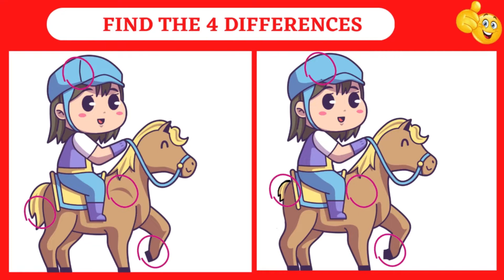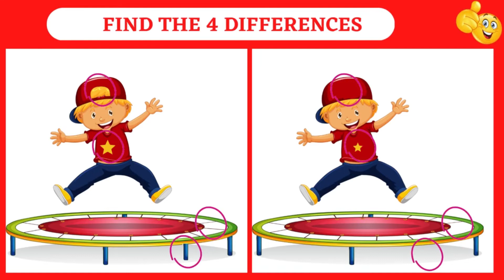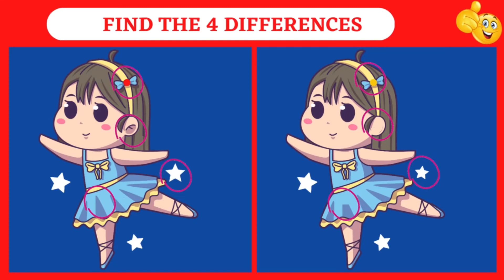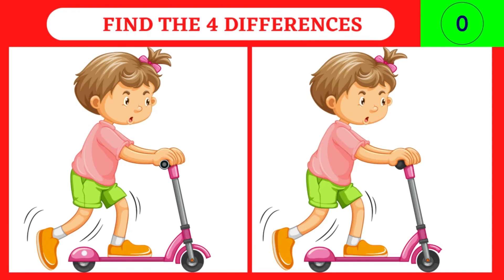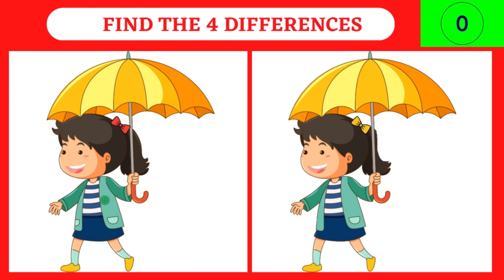FIND THE 4 DIFFERENCES #22||SPOT THE DIFFERENCE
FIND THE 4 DIFFERENCES||SPOT THE DIFFERENCE||
Prepare yourself for a visual challenge that will put your attention to detail to the test.

In each episode, we'll present you with two seemingly identical pictures side by side. However, there are four sneaky differences hidden within them. It's your mission to spot these subtle variations and point them out before time runs out.

Sharpen your eyes and focus your mind as you scour every pixel of the images. From slight color variations to hidden objects, the differences can be found anywhere. Don't be fooled by similarities; true mastery lies in the ability to spot the tiniest nuances that set the pictures apart.

Our lively host will guide you through each round, offering tips and encouragement along the way. Challenge yourself or compete with friends and family to see who can find all four differences the fastest. It's a game that guarantees hours of fun, while also training your observation skills and attention to detail.

Share the challenge with your fellow puzzle enthusiasts and let the competition begin! Get ready for an addictive visual experience that will keep you engaged and entertained.

Remember, it's all about finding the subtle distinctions that make each picture unique. So, grab your magnifying glass and get ready to put your detective skills to the test in "Find the 4 Differences"!